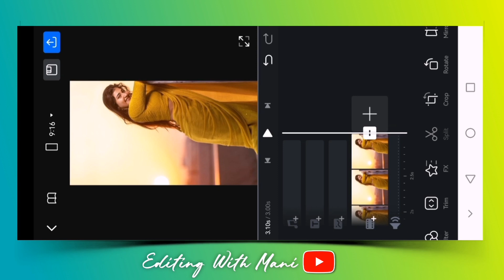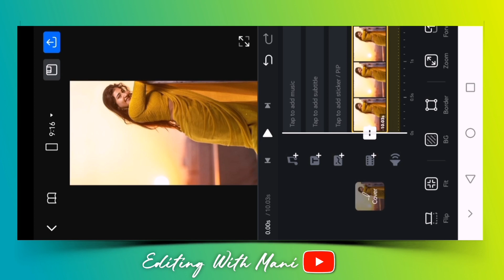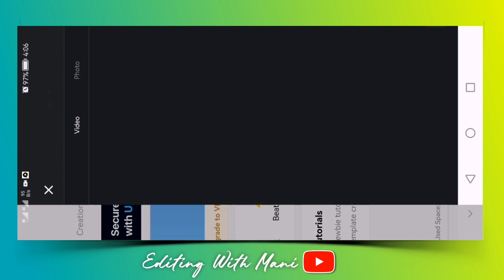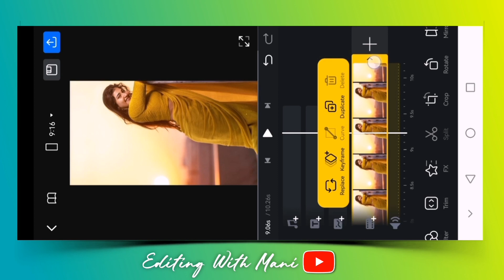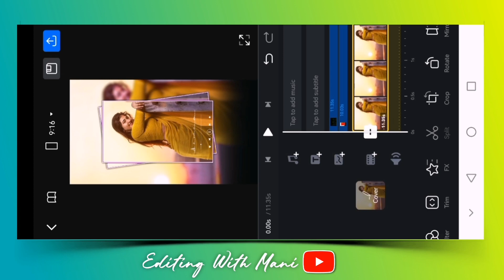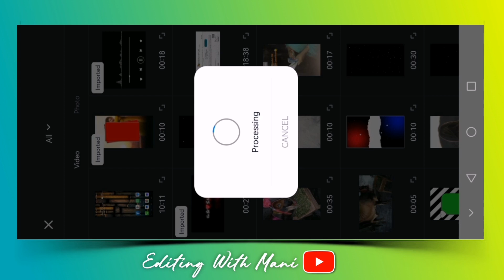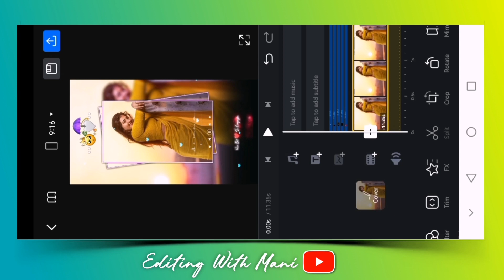VN App New Trending Video Editing || VN App Se Editing Kaise Kare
EDITING WITH MANI

VN new trending lofi Status Video Editing
new viral lofi remix status video editing
new viral lofi remix status video editing tutorial
new viral lofi remix status video editing VN app
new LoFi Editing
new viral lofi editing
new viral lofi video editing
new viral lofi video editing VN app
VN new trending lofi remix status video editing
new trending lofi remix status video editing VN app
VN new trending video editing tutorial
VN new viral video editing
3D viral Lofi status video editing tutorial
3D viral Lofi status video editing tutorial VN app